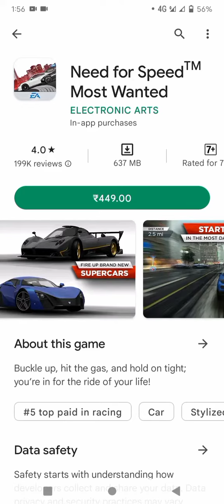TOP 10 CAR RACING GAMES FOR ANDROID